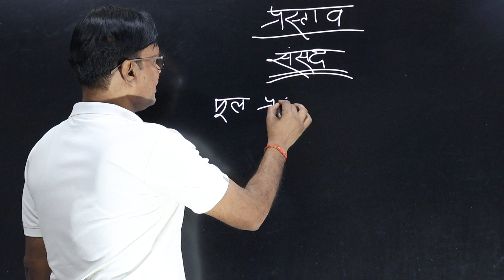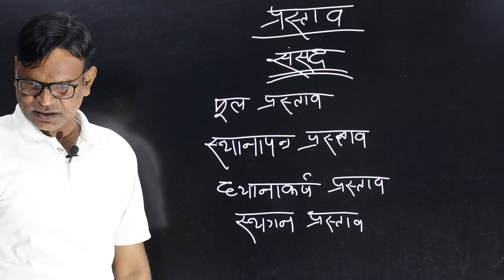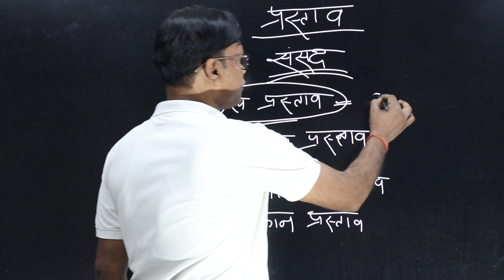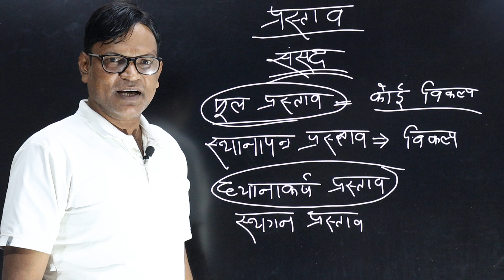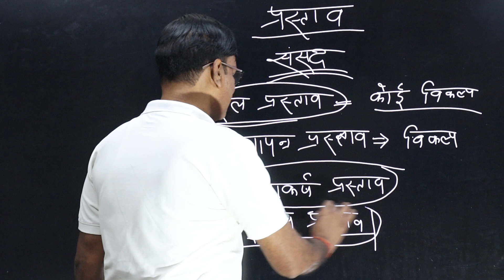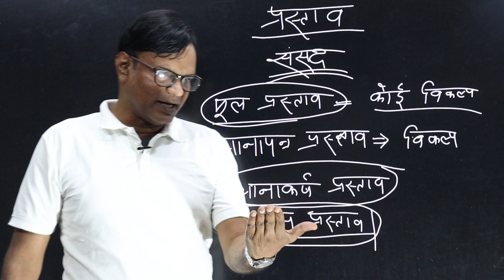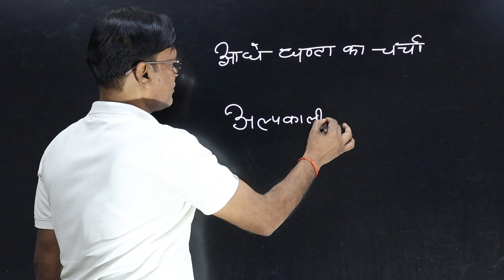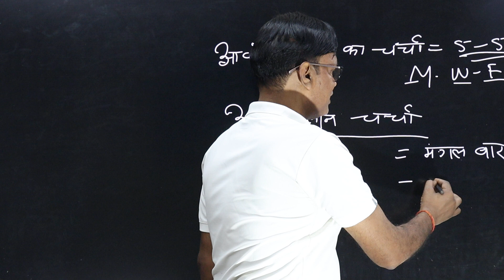संसद के महत्वपूर्ण प्रस्ताव (Polity -17)